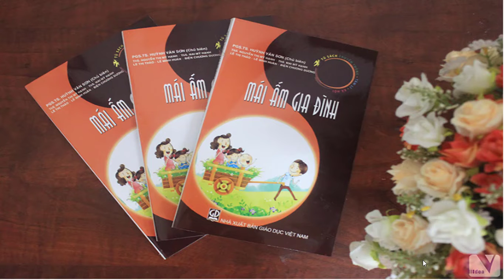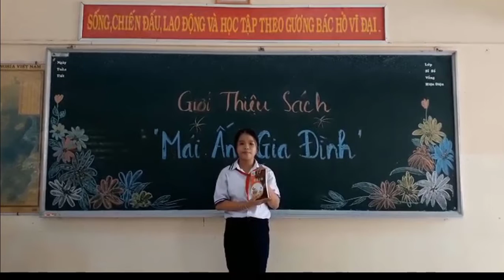B00800 - Huỳnh Phương Vy - Mái ấm gia đình